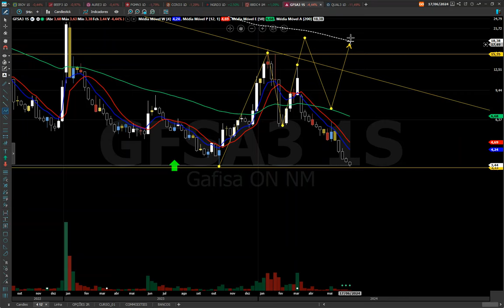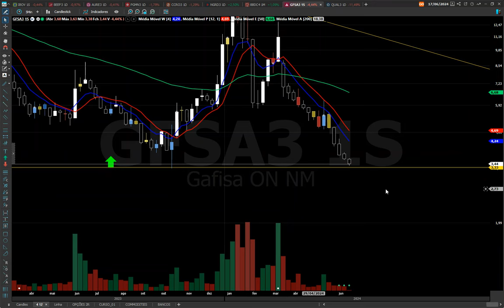GFSA3 ANÁLISE TÉCNICA, VOLTOU AOS $ 3,30 ! ME AJUDA MERCADO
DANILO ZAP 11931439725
CURSO Sr. dos Papéis Análise Técnica para Iniciantes

BONS NEGÓCIOS!